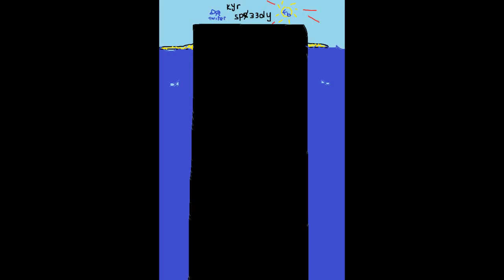KYR SP33DY Speed Art!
He did an amazing job.

Song:  Feint - Laurence